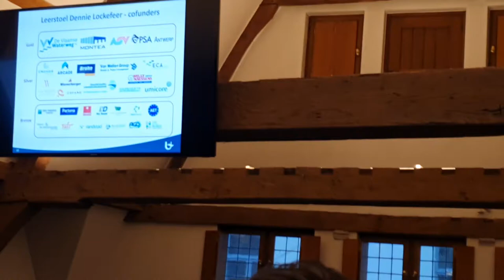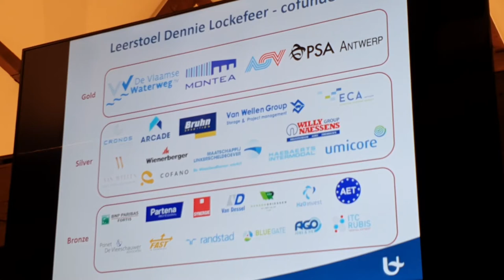Montea supports the Chair D. Lockefeer on research on inland navigation at Antwerp University.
Discover the atmosphere at the inauguration of the chair Dennie Lockefeer. Video by Antwerp University.